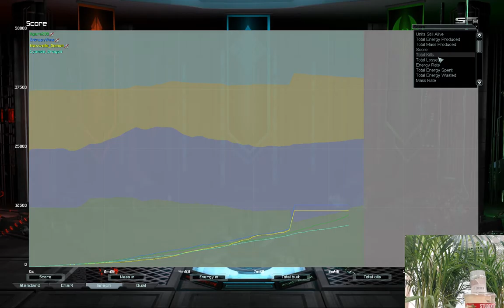Morgan and Figaro clearly cheat | Supreme Commander Forged Alliance Forever